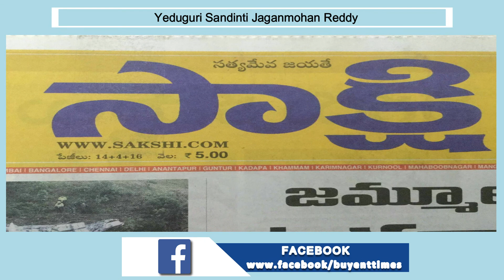Andhra Pradesh News | CM Y S Jaganmohan Reddy | Buyent Telugu States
Buyent Times is India's most granted English News You Tube Channel, and is one of the most regarded and dynamic media marks in the nation today. Buyent Times has in a brief time-frame, re-imagined the cut off points and has set new principles for reporting in Indian news through its separated programming and theory of comprehensive news coverage the soul of 'Whatever It Takes'. Buyent Times keeps on being India's window to the world and world's window into India. Buyent Times has been granted all the renowned honor in the General News class in the nation.

Watch all the current, latest and breaking news only on Buyent Times. The one-stop destination for live news on politics, entertainment, sports, gadgets, and business.